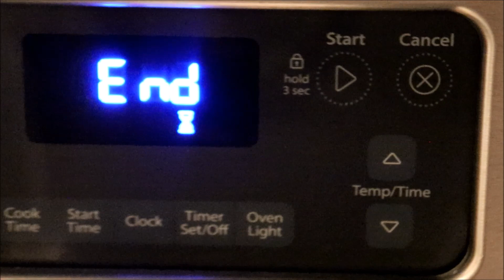Mike Safford - A Coyote A Day (Part 2)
The voice of the Coyotes Mike Safford takes his play-by-play calling inside. But first he must finish some chores in today's "A Coyote A Day" video submission.